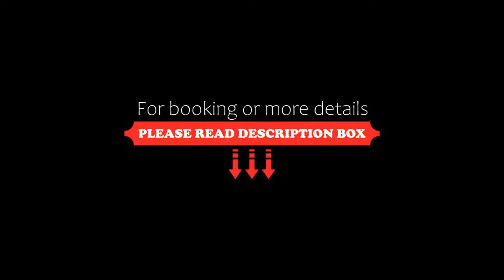Cape Panwa Hotel Phuket SHA Plus Certified, Panwa Beach, Thailand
About Property:
The luxurious Cape Panwa Hotel Phuket - SHA Plus Certified is situated in quiet area of Panwa Beach in the southeast Phuket. It features 10 dining options, a well-appointed spa, a private beach area and luxurious accommodation with sweeping views of the sea.
Set amidst a tropical landscape, the elegant rooms at Panwa Cape hotel are fitted with spacious balconies and sun beds. A flat-screen TV and DVD player are also provided.
Guests can take a dip in two outdoor swimming pools, or g...
Property Type: Hotel
Address: 27, Mu 8, Sakdidej Road, Cape Panwa, Phuket 83000, Thailand, 83000 Panwa Beach, Thailand
Searching For
1. Cape Panwa Hotel Phuket SHA Plus Certified - Panwa Beach - Thailand
2. Cape Panwa Hotel Phuket SHA Plus Certified - Panwa Beach - Thailand Address
3. Cape Panwa Hotel Phuket SHA Plus Certified - Panwa Beach - Thailand Rooms
4. Cape Panwa Hotel Phuket SHA Plus Certified - Panwa Beach - Thailand Amenities
5. Cape Panwa Hotel Phuket SHA Plus Certified - Panwa Beach - Thailand Offers and Deals
Audio Credit:
Track Title: Reasons To Hope
Artist: Reed Mathis